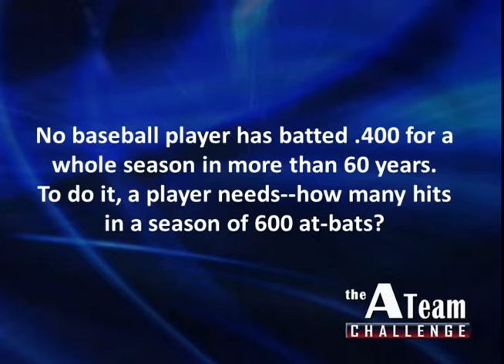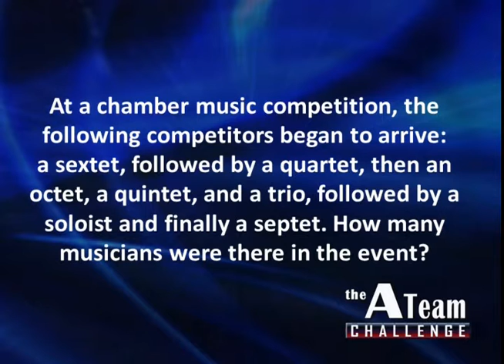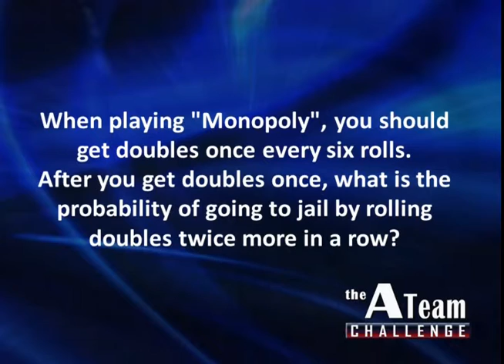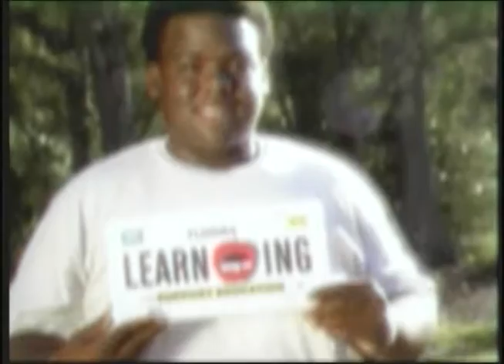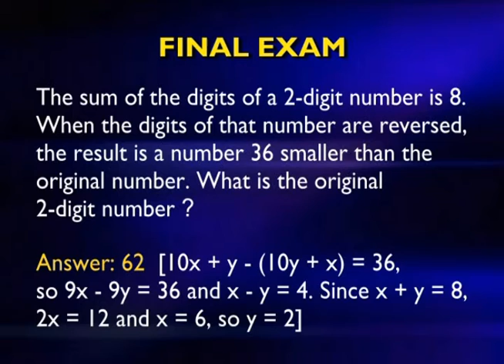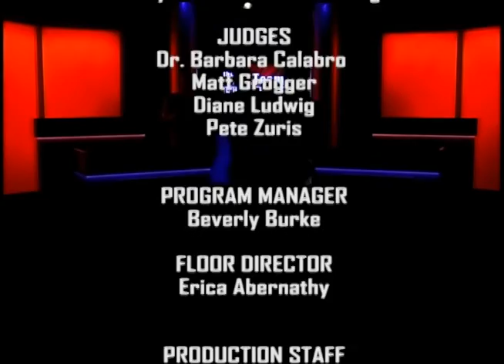2016 A Team Game 25 - Cape Coral vs. DeSoto County